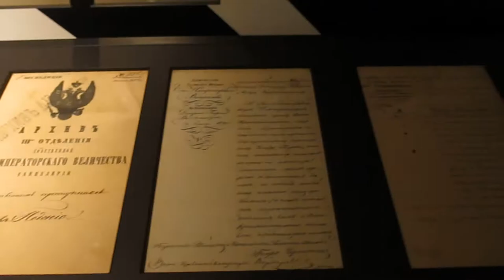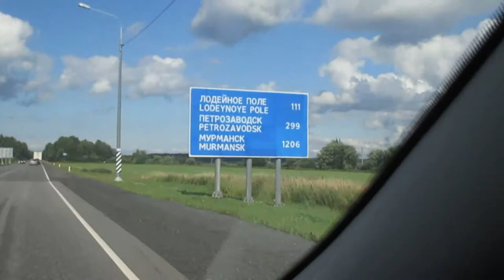Вокруг Ладоги 2020. Шлиссельбург и Лодейное Поле.1 серия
Пандемия внесла коррективы в наши маршруты путешествий. Возникла идея: объехать вокруг Ладожского озера.
Преодолев 98 км, прибываем в Шлиссельбург. Рядом с пристанью много парковочных мест. Садимся на паром, проверка температуры. Маски и перчатки в силе. Накрапывает дождь.
 Крепость Орешек основана новгородским князем Юрием Даниловичем в 1323 году на Ореховом острове в истоке Невы из Ладожского озера.
Взятие крепости Орешек послужило началом победы в Северной войне. По приказу Петра Первого в память об этом важном событии была выбита медаль с надписью «Был у неприятеля 90 лет».
По форме крепость Орешек построена в виде вытянутого многоугольника с семью башнями: Головиной, Государевой и Королевской, Флажной и Головкиной, Меншиковой и Безымянной. Все башни, кроме Государевой — круглые, высотой 14–16 метров и толщиной 4,5 метра.
В XVI–XX веках Шлиссельбург потерял свое стратегическое значение и превратился в тюрьму для особо опасных преступников. Здесь побывали в заключении такие известные личности, как первая жена Петра Великого Евдокия Лопухина и император Иоанн VI (Иоанн Антонович), казненный здесь в 23 года,  а также декабристы и народовольцы, эсеры и поляки, боровшиеся за освобождение Польши. В стенах цитадели был казнен брат Ленина Александр Ульянов.
Во время Великой Отечественной войны в течение 500 дней гарнизон крепости оборонял крепость от немецких войск, которым так и не удалось переправиться на правый берег Невы и замкнуть кольцо блокады Ленинграда,
В целом история у крепости мрачная и жуткая, впрочем как у большинства средневековых крепостей.
Погода начала налаживаться.  Выглянуло солнце и все преобразилось. На берегу, стоят кафе-палатки, рядом мангалы. Шашлык, рыбка. Очень ароматно.
После крепости быстрый осмотр экспозиции корабельных орудий и мин.
На детальный осмотр города времени нет.
Надо двигаться дальше.  Едем в Лодейное поле, это в 360 км, почти 4 часа езды.
На трассе Кола идет реконструкция попадаем в изрядную пробку.
По дороге заезжаем на Рыбный рынок в Юшково. Много вкусной копченой рыбы, цены не отличаются гуманностью.
Въезжаем в Лодейное поле. Город основан в 1702 году. Отель дешевый, зато в центре с балконом и очень странным портье. Хорошая завязка для триллера, но все закончилось хорошо.
Напротив нашего номера квартируется Компартия.
Идем в Парк Свирской победы. Очень живописно. На берегу, на закате просто благорастворение наступает.
Утром, небольшая прогулка и мысль, что городок-то ничего. Даже театральный центр имеется. Выезжаем по маршруту по дороге Олонец-Пяткиранта-Сортавала, около 250 км, об этом в следующей серии.